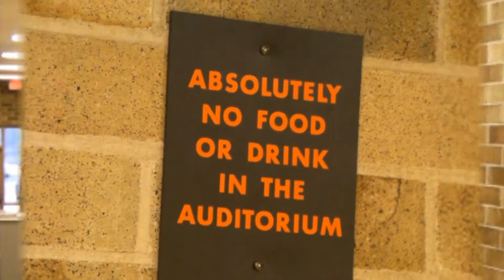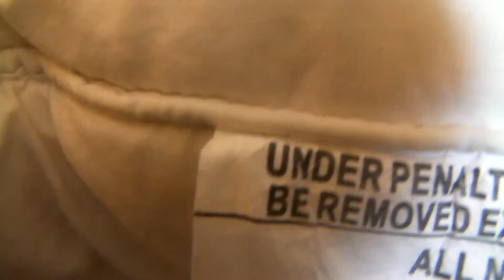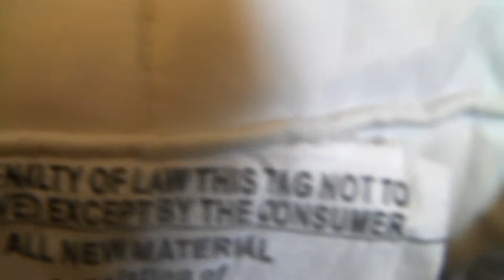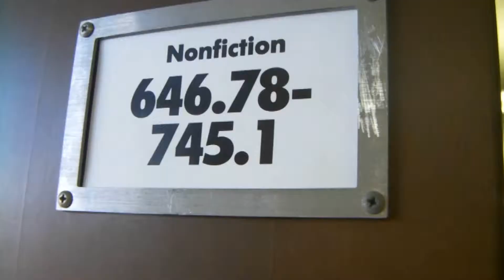Race for the Button